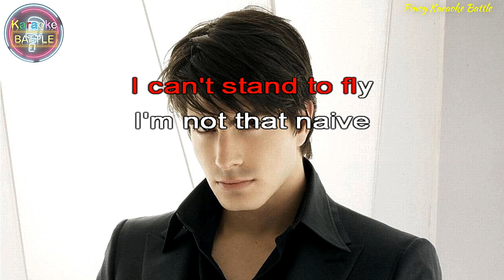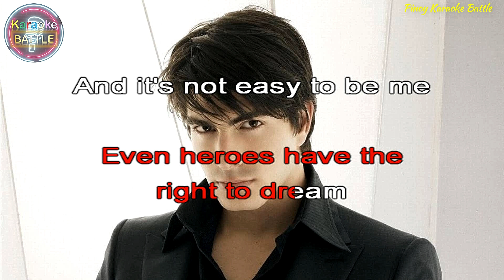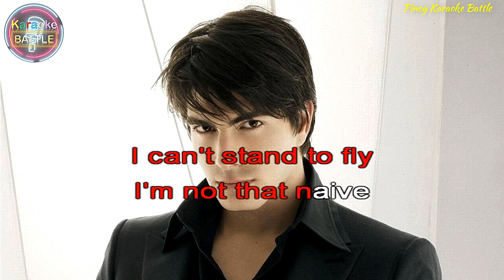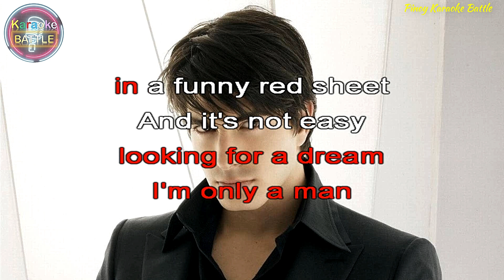Superman - Five For Fighting | Original Karaoke Sound